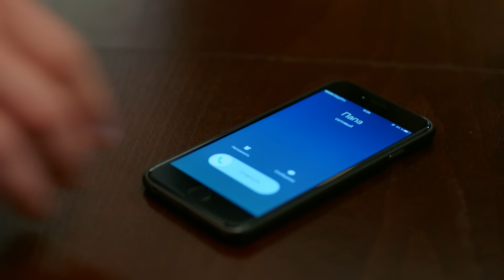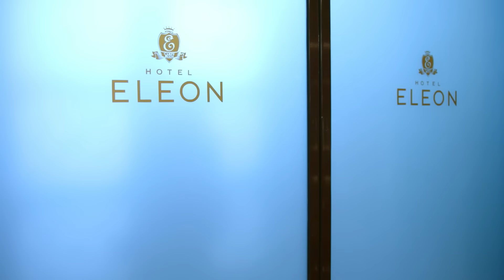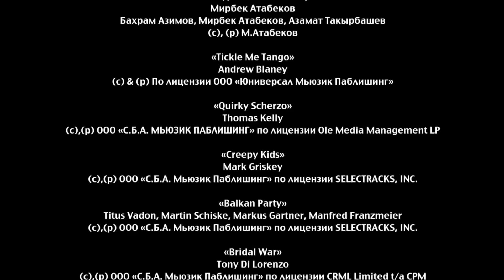Отель Элеон - 9 серия 2 сезон (30 серия) - комедия HD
Во второй сезон популярного сериала заглянут француз-кондитер Луи, спец по молекулярной кухне Катя и главный эксперт по уборке Айнура. «Старички» помогут коллегам по цеху решить не только амурные проблемы, но и станут свидетелями потрясающих преображений и сногсшибательных перемен в жизни героев «Отеля Элеон».